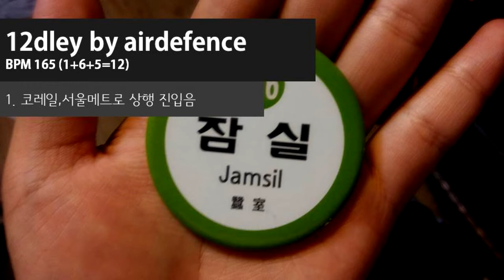12dley-12곡,12비트 메들리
작정하고...가 아니라 갑작스레 느낌와서 4시간만에 만들어낸 메들리입니다.
12비트 리듬(스윙이라고 하던가요..)이 너무 갑자기 끌려서 만들어 봤을 뿐이에요.. 총 곡 수는 12곡이며, BPM은 165 (1+6+5=12)입니다.

사용 곡 (12비트 리듬에 맞게 어레인지되어있습니다.)
-코레일,서울메트로 상행 진입멜로디
-징글벨
-쿠루미 퐁치오
-젓가락 행진곡
-곰 세 마리
-도레미파 론도
-나이트 오브 나이츠
-신들이 사랑한 환상향
-Brain Power
-육조년과 하룻밤 이야기
-유행가
-삼각함수송

상업적,비상업적 사용 모두 출처 표기하면 가능합니다.